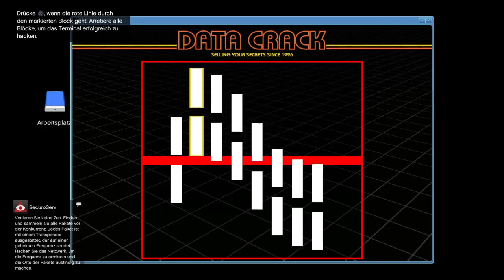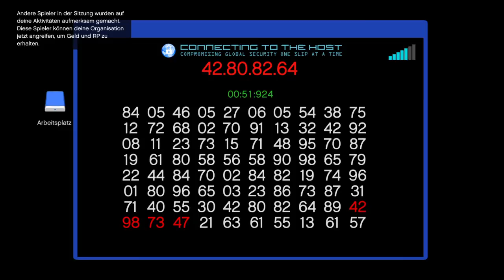Grand Theft Auto V_20160206102812